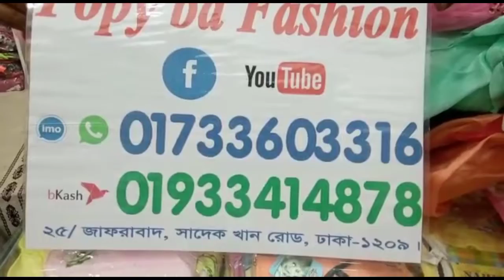৫০% ডিসকাউন্টে নতুন ডিজাইনের মেয়ে বাচ্চাদের পাটি জামা কিনুন দামাকা অফারে ll baby party dress bye bd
৫০% ডিসকাউন্টে নতুন ডিজাইনের মেয়ে বাচ্চাদের পাটি জামা কিনুন দামাকা অফারে ll baby party dress bye bd

#50%_discount#baby_party_dress